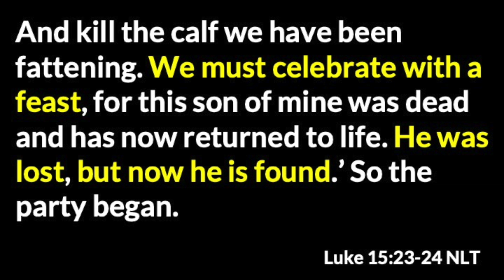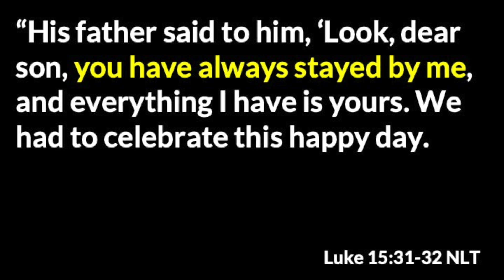The Parable of The Lost Son Part 4 "Your One Thing" June 7, 2020 Pastor Micah Reed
Throughout this series "The Parable of the Lost Son" Pastor Micah is focusing on one of the many parables Jesus told. In Luke 15:11-32 we read about the parable of the lost son, and each week we will look at a different character from the parable and discuss how they relate to us today. This week we finish up our series as we discuss one thing we can take away from the Parable of the Lost Son.